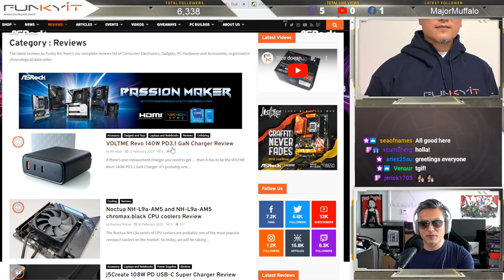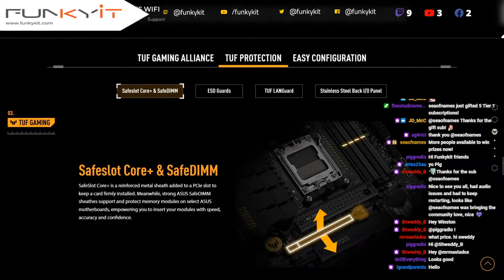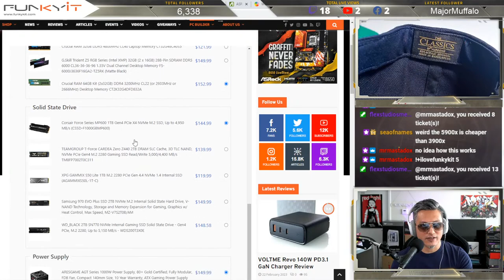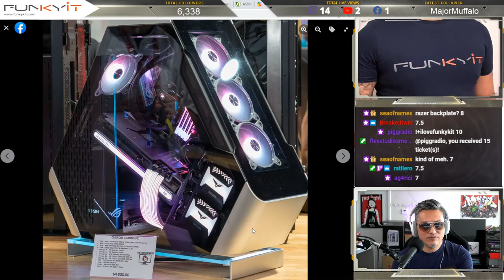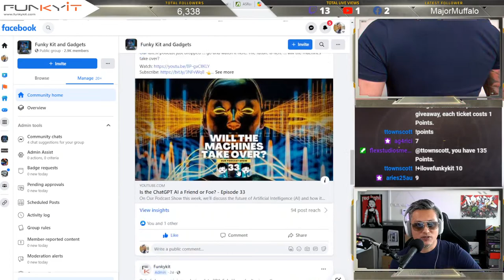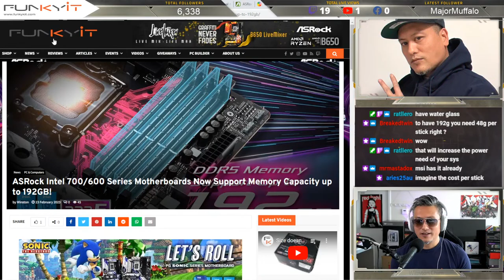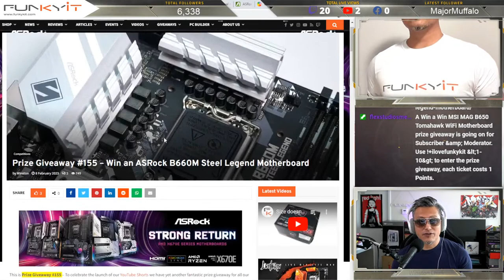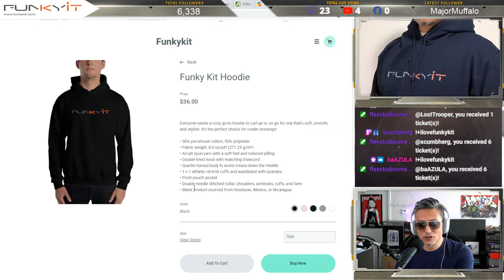The Funky Kit Show LIVE Ep.239 - LIVE Prize Giveaway Special, ASUS TUF Gaming B650-PLUS WiFi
The Funky Kit Show LIVE Ep.239 - LIVE Prize Giveaway Special, ASUS TUF Gaming B650-PLUS WiFi, 48GB/96GB/192GB ram support?!

1. News and Updates on Funky Kit and AMD3D
2. ASUS TUF Gaming B650-PLUS WiFi unboxing
3. Rig Builder
4. Mods of the Week

* Break *

5. Motherboards now supporting 48GB/96GB/192GB ram!?
9. Next Week’s Preview